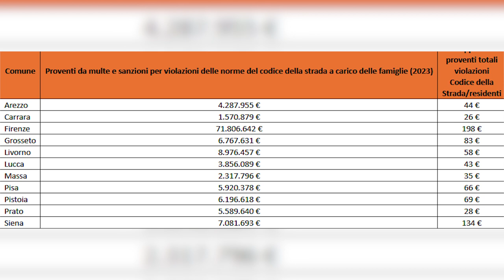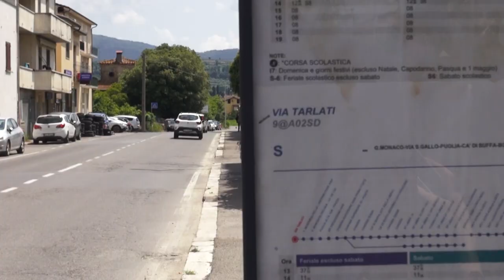Multe e sanzioni, ad Arezzo incassati 4,2 milioni di euro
Arezzo, nel 2023, ha incassato oltre 4,2 milioni di euro in multe e sanzioni a carico di privati per violazioni delle norme del Codice della Strada.
Il dato emerge dall’analisi realizzata da Facile.it sui dati del Siope, il sistema informativo delle operazioni degli enti pubblici.
In cima alla graduatoria regionale Firenze, comune capoluogo che ha incassato i maggiori proventi da multe e sanzioni a carico di privati per violazioni delle norme del Codice della Strada, toccando quota 71,8 milioni di euro.
A seguire Livorno, Siena e Grosseto. Chiude invece la classifica Carrara, con oltre 1,5 milioni di euro ricavati da multe per violazione del Codice della Strada.
Complessivamente, nel 2023, i Comuni capoluogo toscani hanno incassato oltre 124 milioni di euro provenienti da multe stradali.
Analizzando il valore pro capite, calcolato come rapporto tra i proventi e il numero di abitanti residenti, al primo posto si trova ancora Firenze, con 198 euro annui per fiorentino.
Il dato aretino si attesta a 44 auro, nel mezzo della classifica.